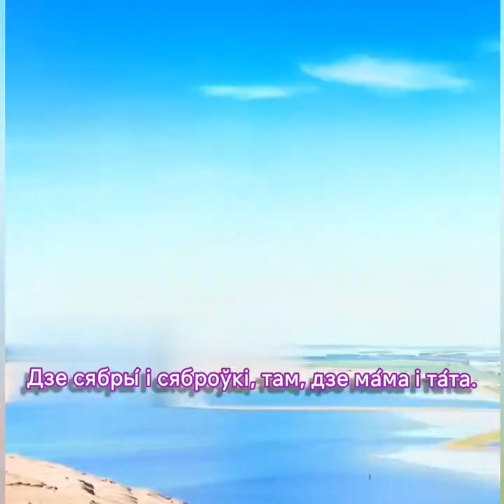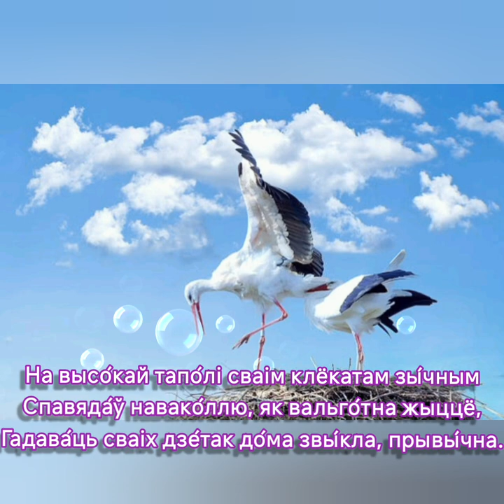Дарагая старонка-Сл. Людмiлы Краснадубскай.Мікш.,маст.,мантаж В.Хобарава.Муз.згенер.сэрв.нейрасеткі.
Дарагая старонка - Слова Людмiлы Краснадубскай.

Мікшыраванне, мастэрынг, мантаж Віктара Хобарава.

Музыка згенеравана сэрвісам нейрасеткі.

(Беларуская мова/белорусский язык)

Калі вы з'яўляецеся аўтарам і распаўсюджванне ушчамляе Вашы аўтарскія правы прашу напісаць мне.

Людміла КРАСНАДУБСКАЯ
Дарагая старонка

Дарага́я старо́нка, мудрых ве́даў крынíца!
Я з табо́ю узраста́ла, пастале́ла я тут.
3 Белару́ссю і з мо́ваю трэ́ба зрадніцца.
Ты заўжды́ ў маім сэ́рцы, мілы, ро́дны мой кут!

Дзе сябры́ і сяброўкі, там, дзе ма́ма і та́та.
Карані на́шых про́дкаў прараслі у вяка́х.
Белару́скія пе́снi, што спява́ла бабу́ля,
Iх прынёс ёй на кры́лах бу́сел, ро́дны наш птах.

На высо́кай тапо́лі сваім клёкатам зы́чным
Спавяда́ў навако́ллю, як вальго́тна жыццё,
Гадава́ць сваіх дзе́так до́ма звы́кла, прывы́чна.
Не патрэ́бна заме́жжаў нам чужы́х набыццё.